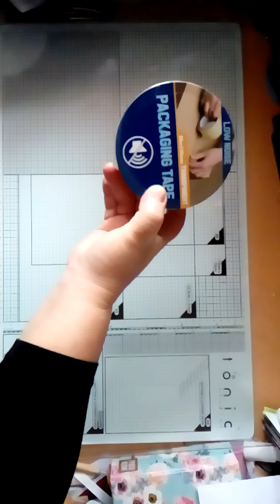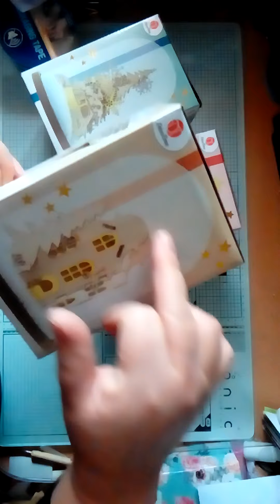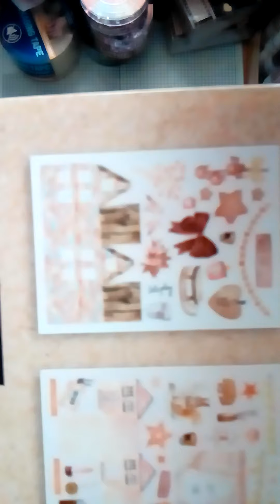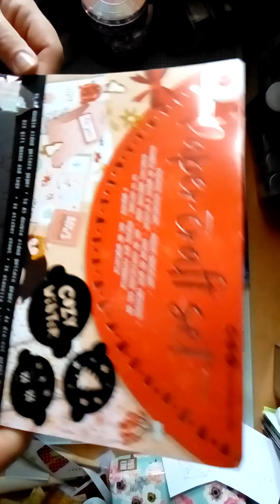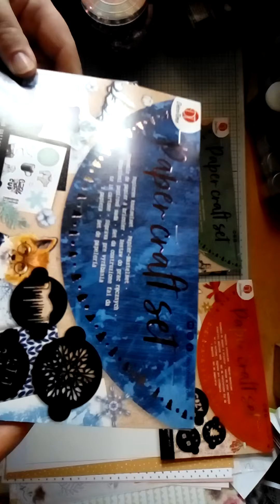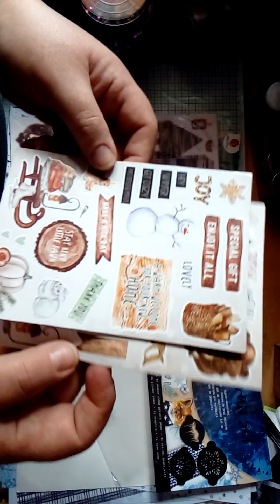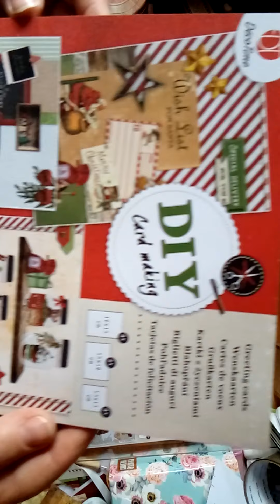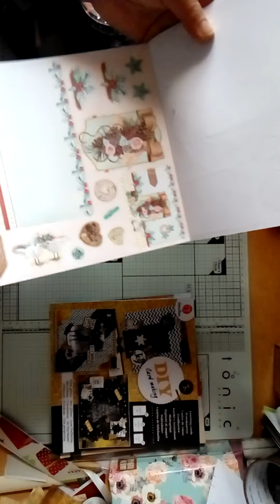Haul Action , ça fait du bien